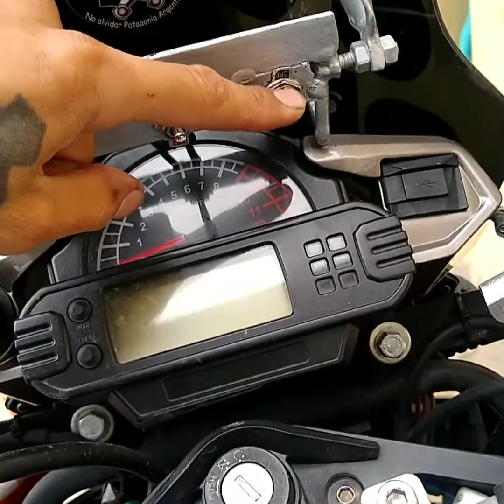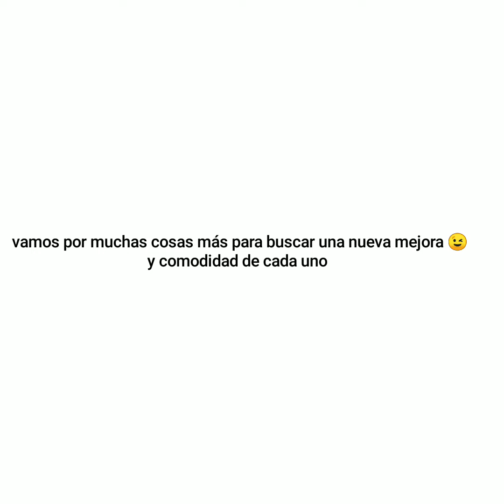Luz auxiliar para trabajar cómodo en la rueda trasera